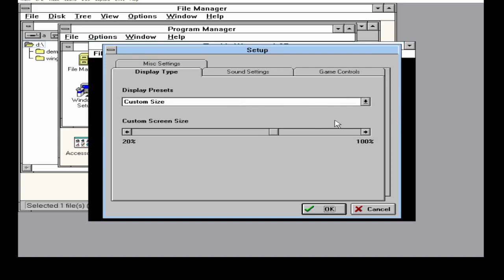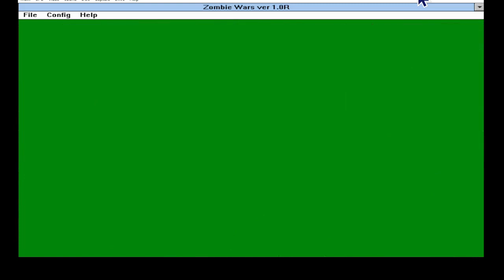ZOMBIE WARS 1 : HALLOWEEN DIANE